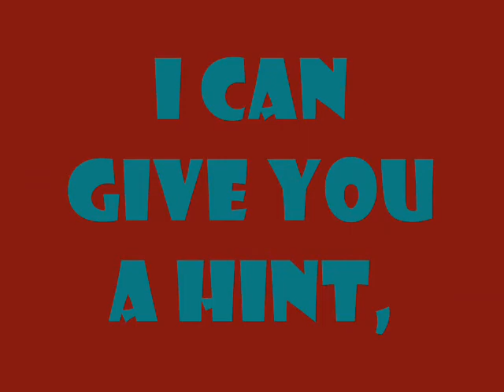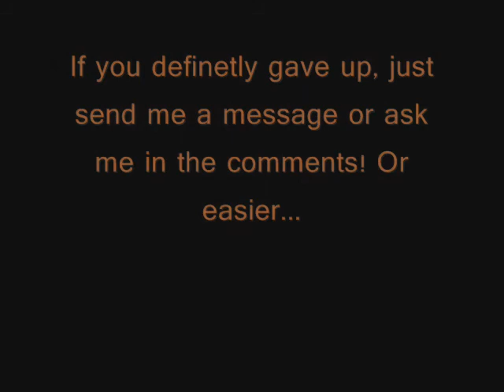The secret ingredient of Coca cola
Here the secret ingredient of Coca Cola, by ElCholoProductions.